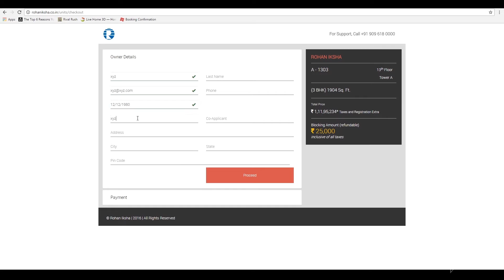Rohan Iksha Booking Engine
A real time home booking web application